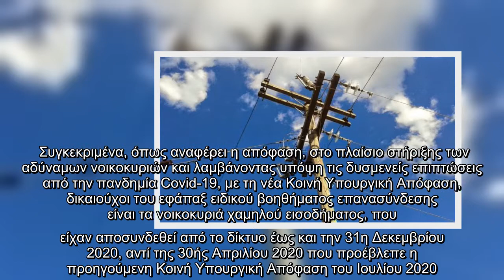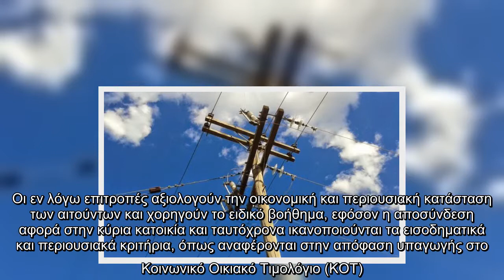Ρεύμα : Επανασύνδεση ηλεκτρικού ρεύματος για 1500 ευάλωτα νοικοκυριά